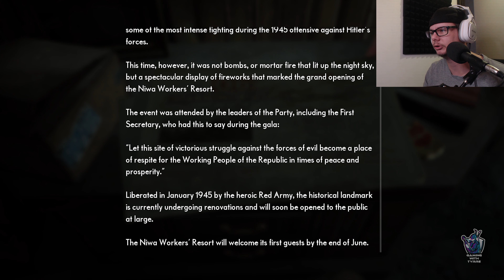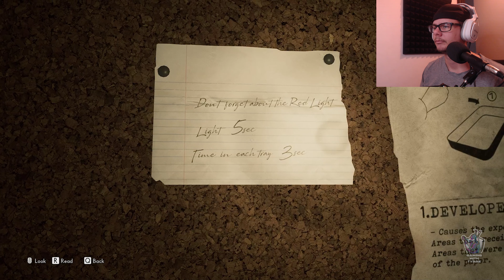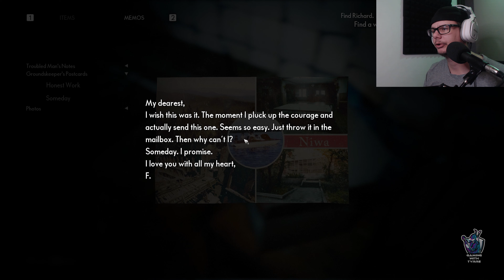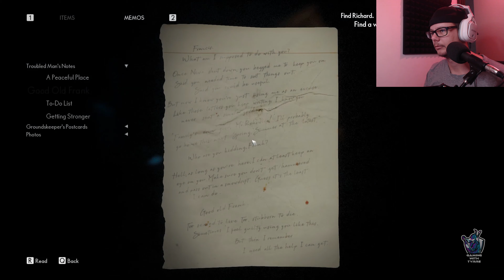MAW MY GOD | The Medium #3